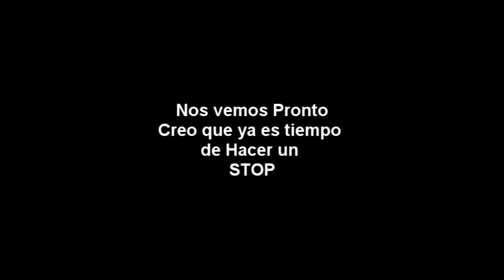SI ME LA CORTAN NO VUELO POR UNA SEMANA-Moises Ledeus-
Que les digo tengo 55 dias Volando chcihiguas sin parar, uno detras del otro, bueno por esa razón y pues para prepararme a la nueva etapa, me voy por una semana, Tengo la idea de encontrarme conmigo mismo, ya que esto de (CV19 Me afecto un poco mentalmente), nada loss quiereo muchísimo  se que todo va estar bien y vendré con muchas mas Ganas que ayer!!! GRACIAS CRACKS!

Miren  el instagram!